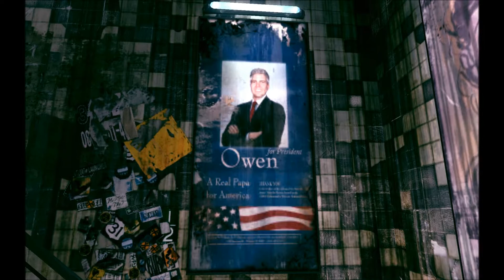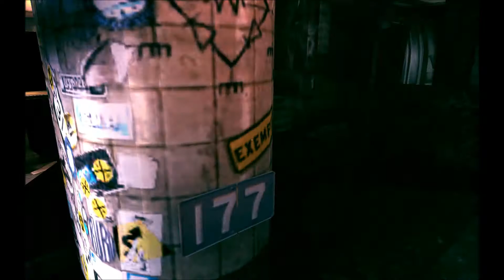Rage: blind playthrough ep. 20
We bid farewell to Wellspring and head to the headquarters of the Resistance in Subway Town.